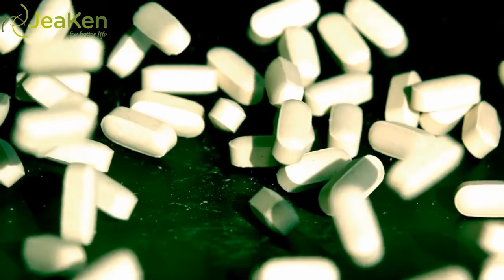Treating Insomnia Naturally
Sleep is something that every human being requires. For some people they only need a few hours of sleep every night, but for others if they don't get at a minimum eight hours, they cannot function properly during the day. Their work, their relationships and their life is impacted. Sleep in fundamental to a healthy and happy life.
Insomnia is a problem that affects millions of people each night. If you are one of these individuals and you've spent a night filled with sleeplessness, you would most certainly welcome any method that would guarantee sleep. Having first hand knowledge of how difficult it is not to be able to sleep, gives a person an appreciation for how valuable resting our bodies is.
Insomnia can be a chronic condition for some people. It may begin as a symptom of an illness or during a particularly stressful time in someone's life and it causes such a drastic disruption in the individual's sleep pattern that they struggle to find a way to regain a normal sleep pattern.
medical advice and opinions. If you are experiencing any ailments , serious or otherwise seek professional medical advice and treatment.